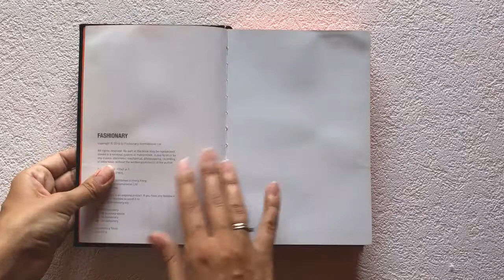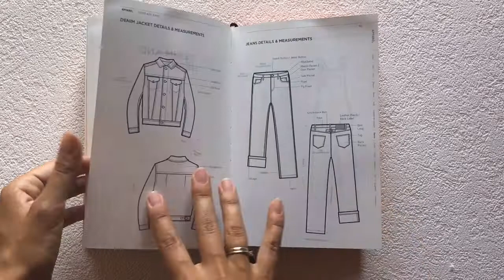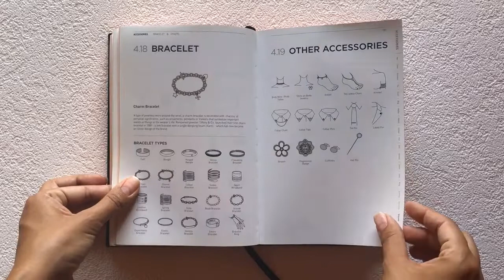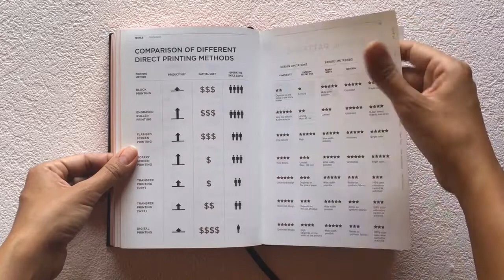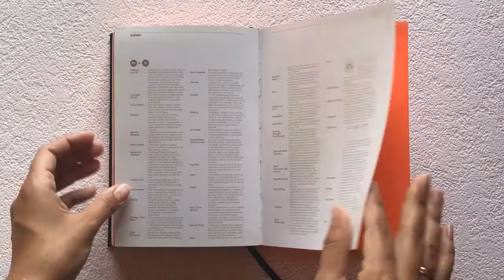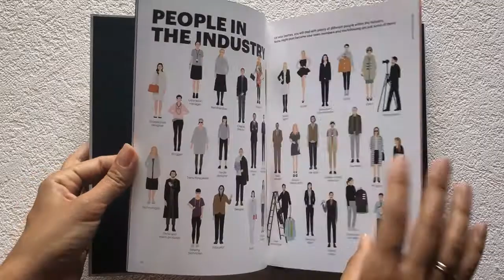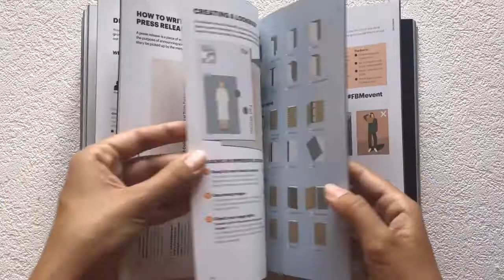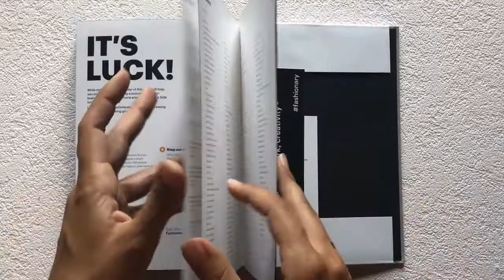Fashinopedia and Fashion business manual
Fashinopedia : The Visual Dictionary Of Fashion Design

Визуальный словарь моды, охватывающий все технические аспекты от стиля до материала, производства с иллюстрациями и инфографикой. Большая коллекция технических рисунков, схем и элементов.
Легко читается, подходит для всех людей в индустрии моды.
Язык : английский , в книге преобладают изображения.

Fashionary The Fashion Business Manual
Визуальный гид по созданию модного бизнеса.

Данная книга рассказывает о том, как:
Создавать бренд
Произвести продукт
Организовать хранение
Наладить каналы продаж
Запустить бизнес
Все это в виде инфографики с примерами и шаблонами документов.

Язык : английский
 215 страниц, жесткая тканевая обложка